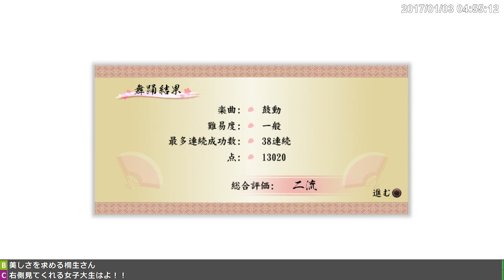#9【実況】龍が如く 維新！【トシゾー】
「龍が如く 維新！」実況プレイ放送の高画質アーカイブ動画です。
放送はニコニコチャンネルで行っています。
※一部のムービーやBGMなどはカットする場合があります。